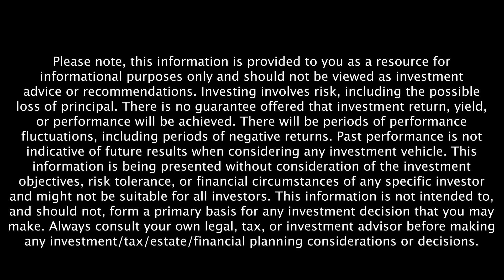Aaron Thomas's Goal For His Clients - Retire Sooner Clip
In this Retire Sooner clip, Aaron Thomas - founder of Prenups.com and three-time winner of Atlanta’s Best Divorce Attorney - says that his goal for his clients is to keep them out of the court room. Here's how!